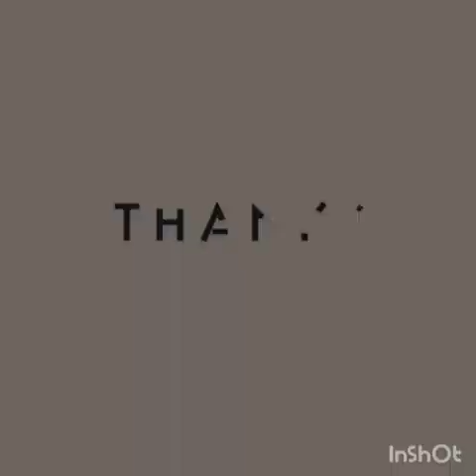Healthy brown pan cake with syrup